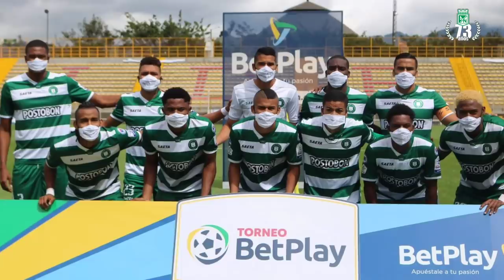🔥FICHAJES Y SALIDAS ATLÉTICO NACIONAL / ¿CUCCHI SE QUEDA? / RAK O TORIJANO, QUIEN LLEGARÁ AL VERDE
🔥 PARCEROS, SE ABRE EL MERCADO DE FICHAJES Y SALIDAS EN ATLÉTICO NACIONAL PARA EL 2021 Y SA SUENAN NOMBRES COMO EL DE JONATHAN RAK, FAINER TORIJANO, MICHAEL CHACÓN,  ENTRE OTROS QUE LLEGARÍAN AL VERDE. Y SE CONFIRMA LA LLEGADA DEL DELANTERO JONATAN ALVEZ AL VERDOLAGA. 🔥